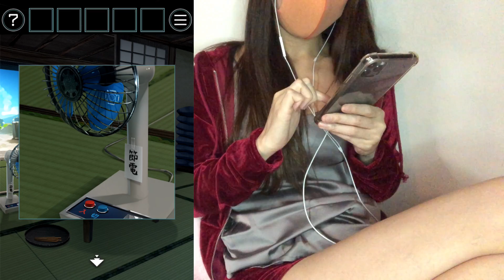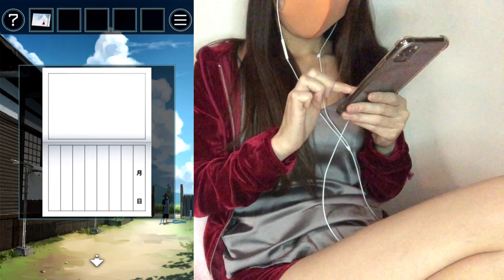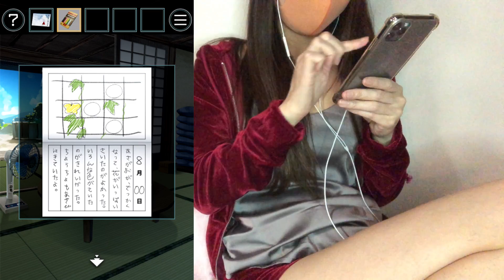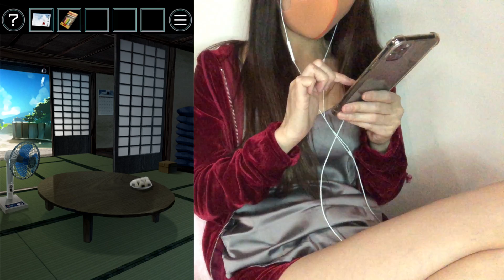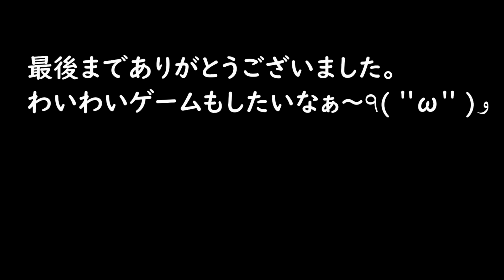脱出しよう♡２日目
どうぶつの森をずっと楽しみにして買ったのに
家族にとられました_(:3 」∠)_
１つの本体に１アカウントらしいですね…( ;∀;)笑

私はまずはおばけトンネル目指して進めていきます(*^_^*)